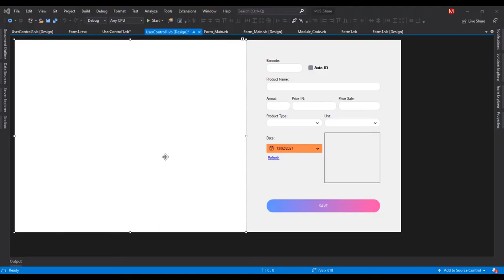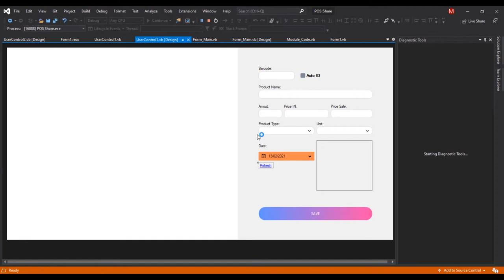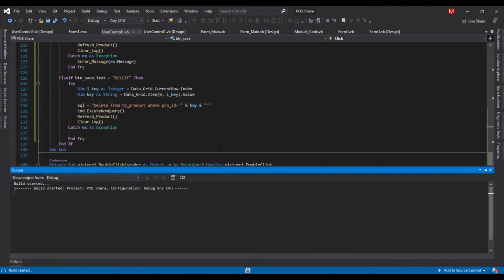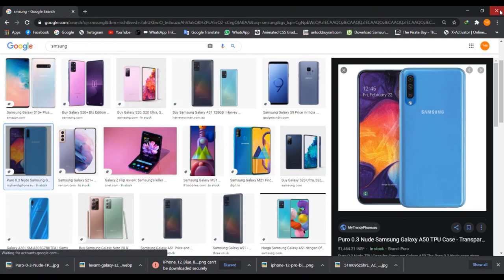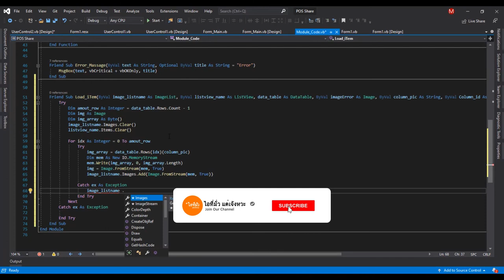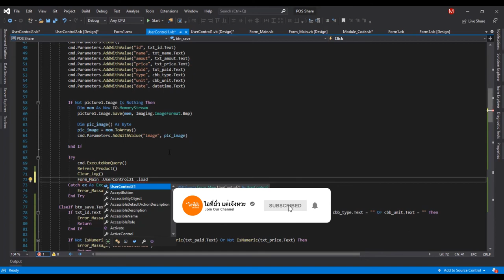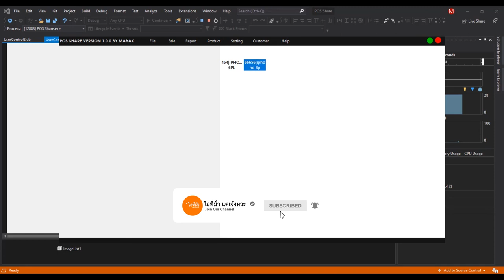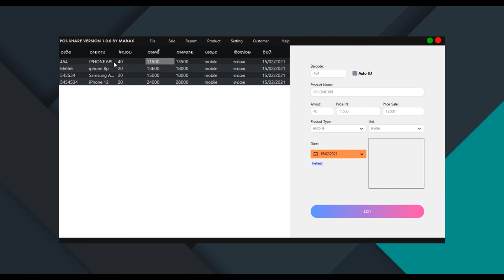VB.Net Design From UI & Listview Image From To Sql Server Database in Visual Studio 2019 Part[4]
Design Modern Flat Desktop From application
ส่งข้อมูนข้าม From Usercontrol